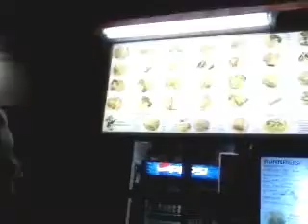Jerome 'Bourré'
Late night after several drink at a taco shop. Jerome is tres 'Bourre'  lol